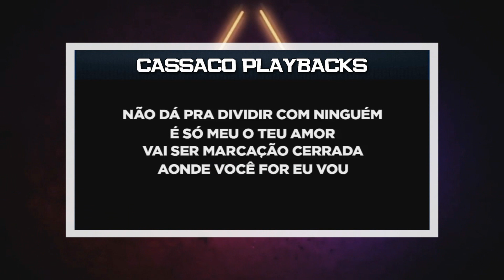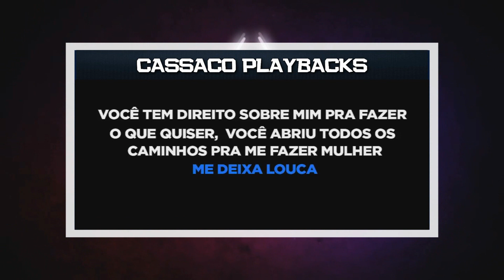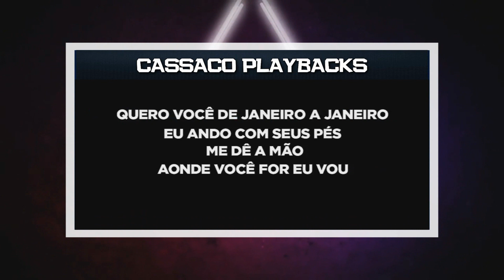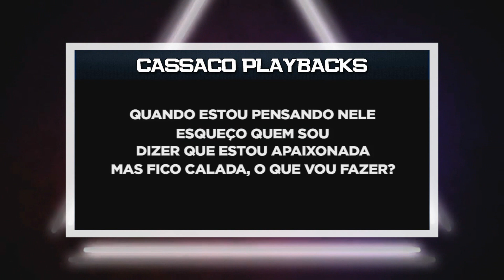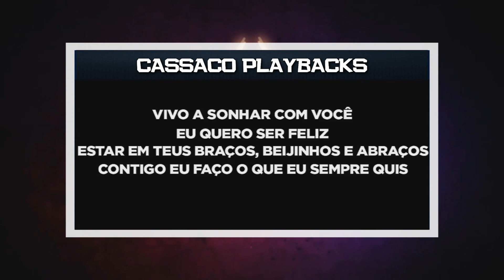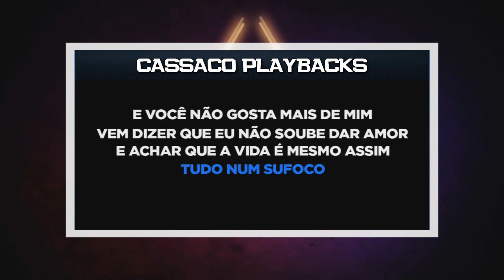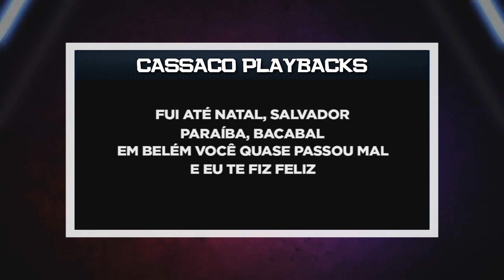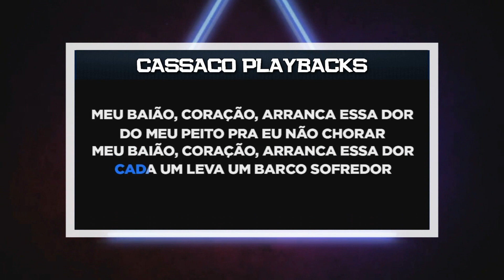PLAYBACK - DE JANEIRO A JANEIRO - TIMIDEZ - ANJO QUERUBIM - PRODUÇÃO ERISON TECLAS (KARAOKÊ)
SEJA MEMBRO!!

- 4 MULTIPISTAS MENSAIS